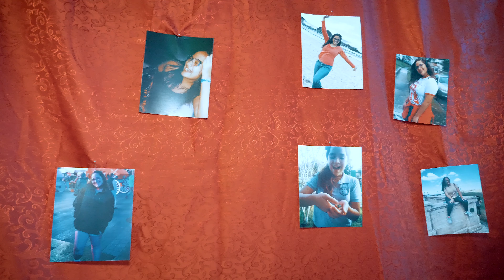15 LEYSHA LEE (ACTIVIDAD)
15 LEYSHA LEE (ACTIVIDAD)
      CocoVideo Films Inc.